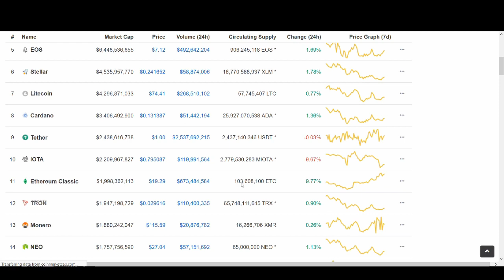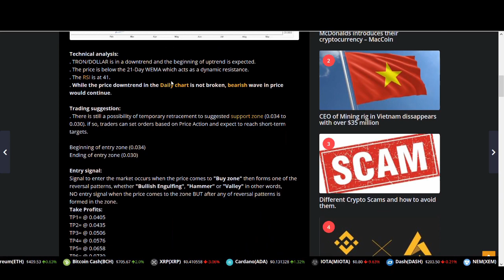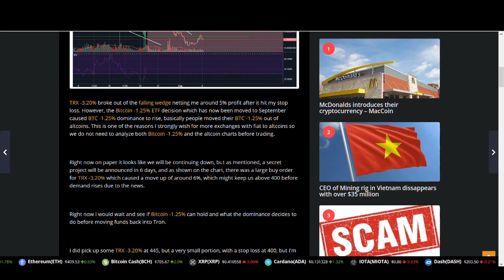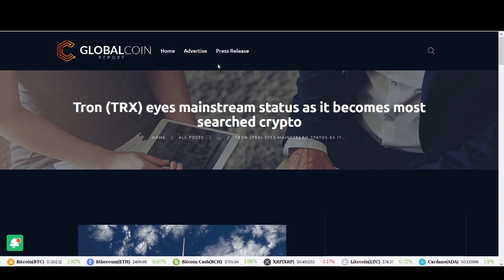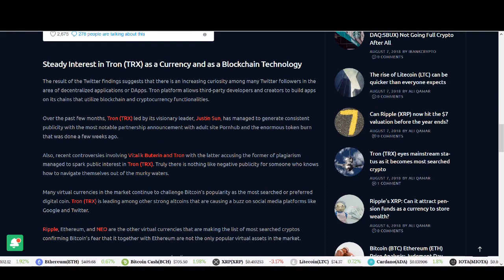TRON (TRX) TO $0.5 in August 2018? 5 Technical Analysts, Justin Sun & Secret Project!